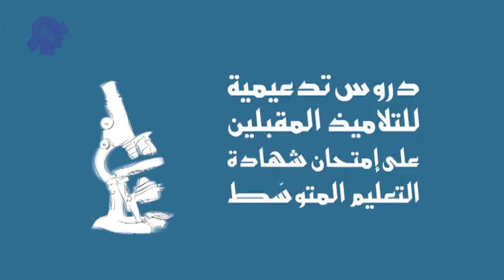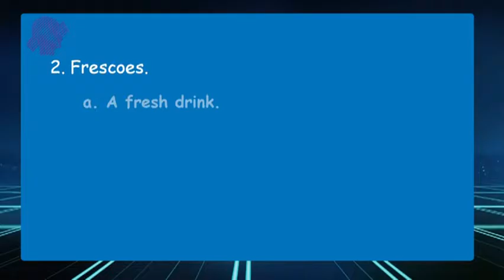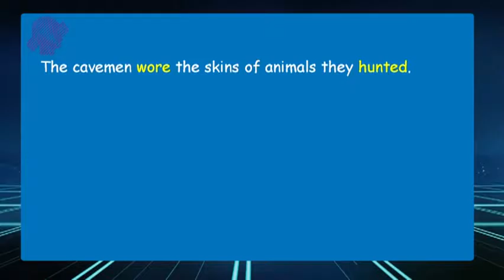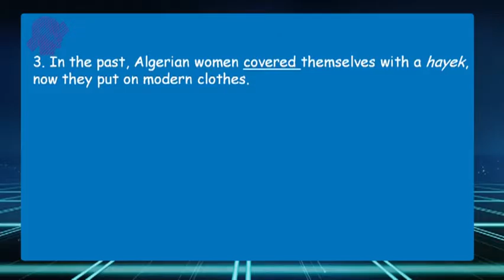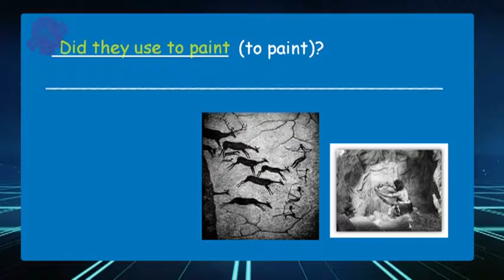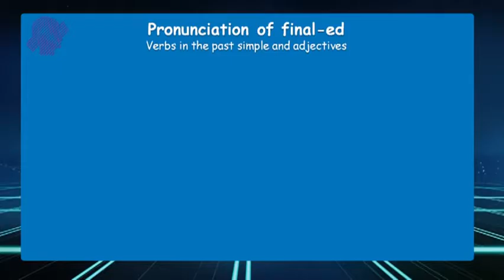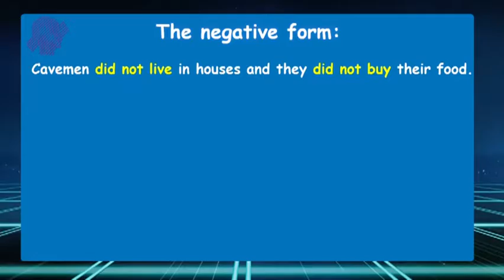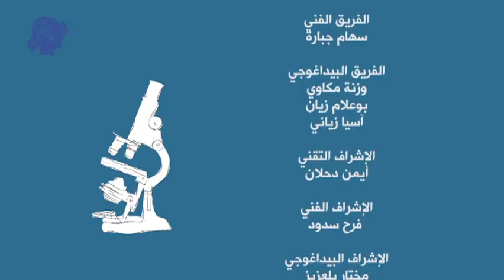ENGLISH 09 Memories in the past